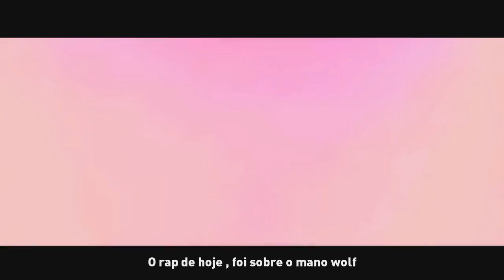RAP ESPECIAL RUMO AO 1 MILHAO!!